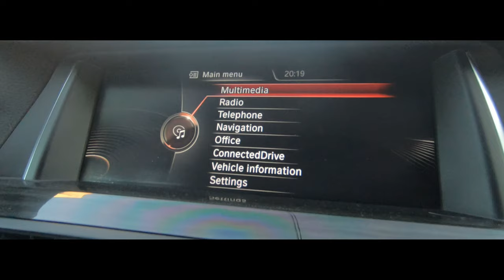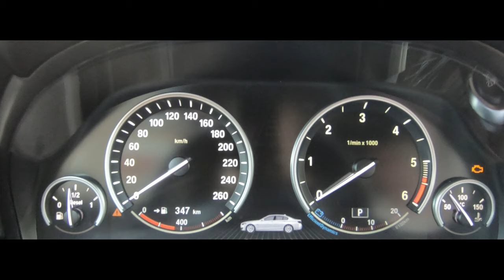BMW 520D 2016